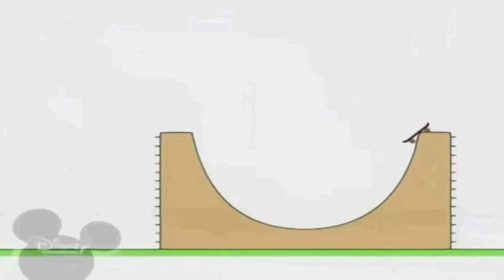15 серпня 2021 р.